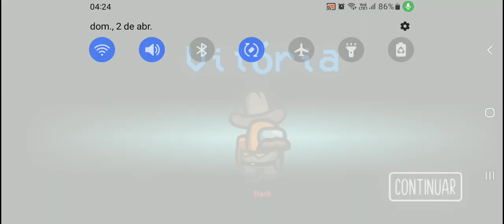becoming sheriff on hide n seek horse mode